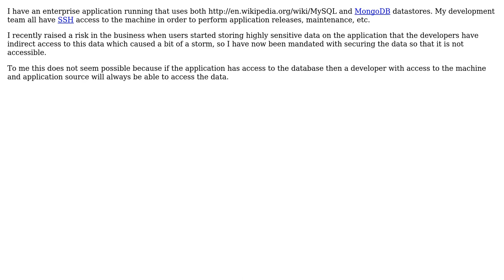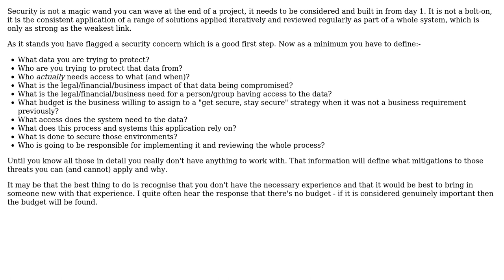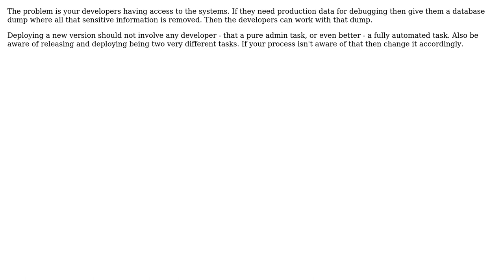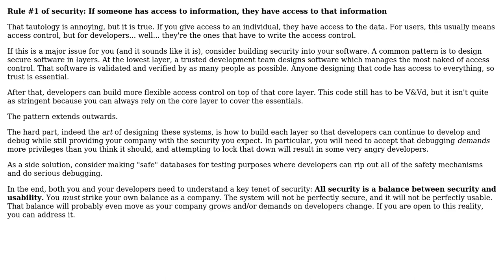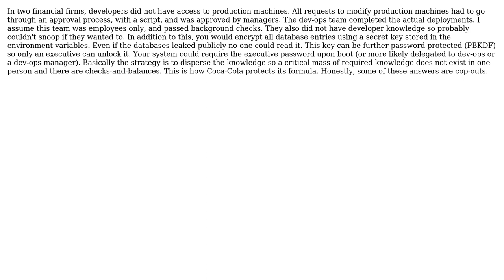Software Engineering: Securing sensitive data from developers (7 Solutions!!)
Software Engineering: Securing sensitive data from developers

With thanks & praise to God, and with thanks to the many people who have made this project possible! | Content (except music & images) licensed under CC BY-SA | Music | Images & others | With thanks to user SpaceTrucker user Phill W. user Philipp user Kilian Foth user James Snell user Cort Ammon user Clinton Bosch user Chloe user bjb568 and the Stack Exchange Network Trademarks are property of their respective owners. You are responsible for your own actions.